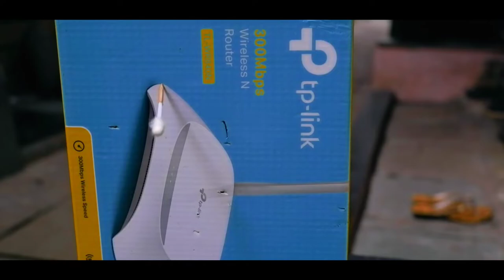I Made Real-Life Kingsman Umbrella Gun(Amazing Spy Umbrella Gadget) | viplash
Hey guys,so in this video I made a spy gadget from the movie kingsman the secret service,This time I made a umbrella gadget from this movie,basically I converted a normal umbrella into an umbrella gun,which works very good, I hope you'll enjoy this video and if you do then plz do like,share and comment and don't forget to subscribe my channel and press the bell icon so you'll receive notifications of my future videos.

GEAR I USE:
Ring Light